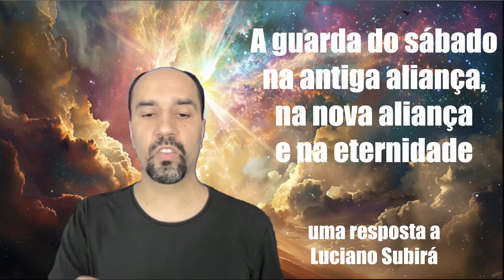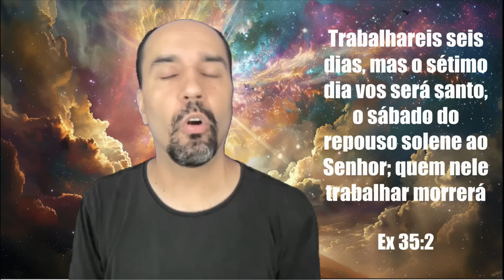Luciano Subirá (PQP) - A guarda do sábado na antiga aliança, na nova aliança e na eternidade